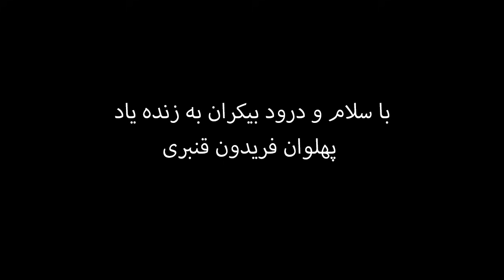گزارش کشتی فوق حساس فریدون قنبری مقابل ساجیدوف روس در جهانی ۲۰۰۵ جنگ گلادیاتور کرمانشاه و روسها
این مسابقه کشتی در مرحله یک هشتم نهایی جهانی ۲۰۰۵ بوداپست برگزار شد
جایی که مرحوم بابک قربانی به وضوح در وقت اول برنده بود ولی داوری با عملکرد عجیب خودش وارد شد!